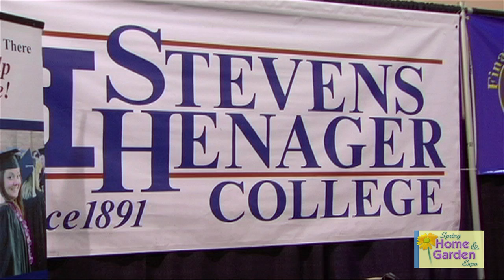Stevens Henager College at St George Utah Spring Home & Garden Expo 2012.mov